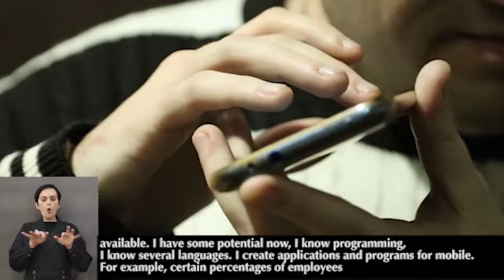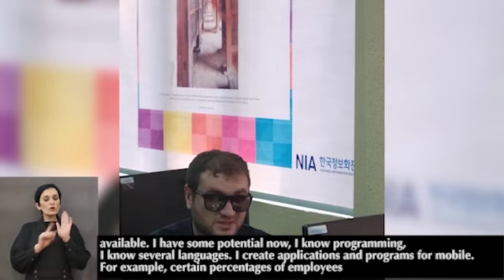Voice of the youth with disabilities.